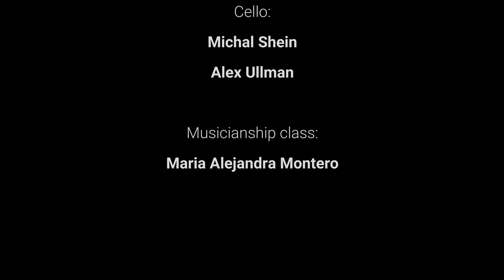BSA Virtual Camp 2020 - Bach Allemande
BSA virtual camp violists performing Bach's Allemande from Suite No. 1 in G major.